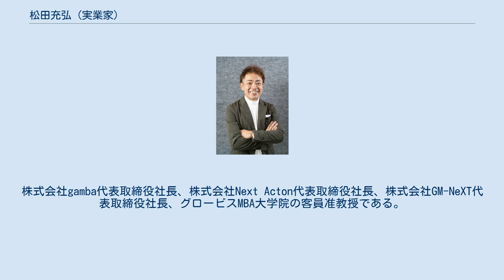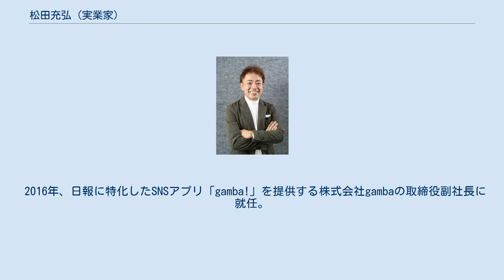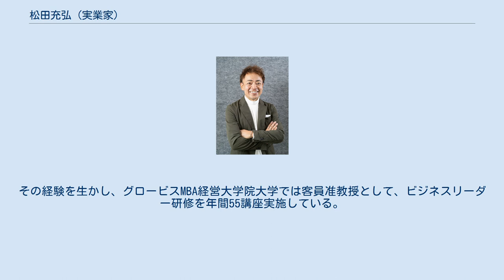松田充弘 (実業家)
松田充弘 松田 充弘（まつだ みつひろ、1971年（昭和46年）12月15日 - ）は、大阪府守口市出身の実業家。
グロービスMBA大学院の客員准教授を務める一方、ITシステム事業、コンサルティング事業、美容院を経営するシリアルアントレプレナー兼ビジネスプロデューサー。
株式会社gamba代表取締役社長、株式会社Next Acton代表取締役社長、株式会社GM-NeXT代表取締役社長、グロービスMBA大学院の客員准教授である。
 大阪府守口市生まれ。
父は工務店、母は美容院を経営する経営者一家の長男として生まれる。
東海大学教養学部を卒業後、株式会社マイカル（現イオンリテール）に入社。
その後、人材派遣のグッドジョブ株式会社（現パーソルテンプスタッフ）を経て、2002年に日本初のパートタイム人材会社「株式会社ビースタイル」を創業メンバー4人で設立。
2014年、ダイバーシティ型のビジネスモデル構築支援の株式会社Next Actionを設立し、代表取締役に就任。
 2016年、日報に特化したSNSアプリ「gamba!」を提供する株式会社gambaの取締役副社長に就任。
2018年、株式会社gamba 代表取締役に就任。
日本最大の15,300社を超える導入実績を誇り、業界をリードする存在となる。
2019年、美容師の個人事業拡大を支援するコンサルティング会社、株式会社GM-NeXTを設立し、代表取締役に就任。
これまでに13事業の新規立ち上げを行い、全てが現存事業として展開中。
その経験を生かし、グロービスMBA経営大学院大学では客員准教授として、ビジネスリーダー研修を年間55講座実施している。
受講者は年間平均1,600名。